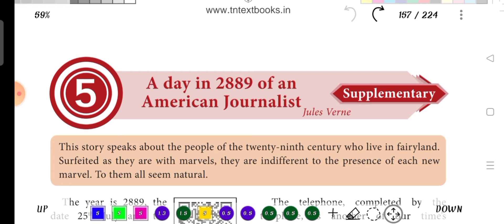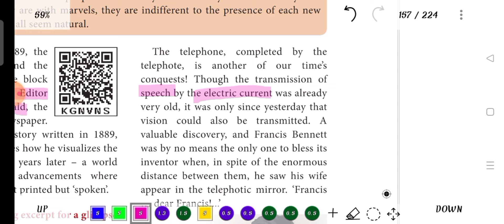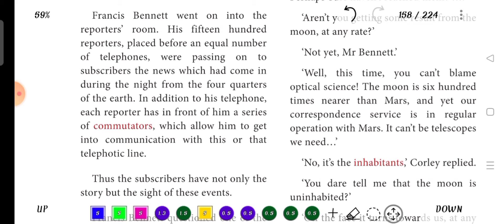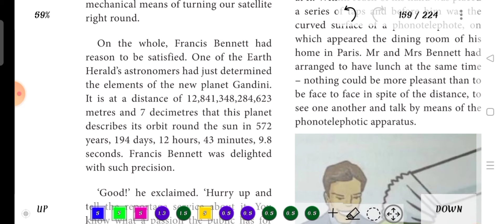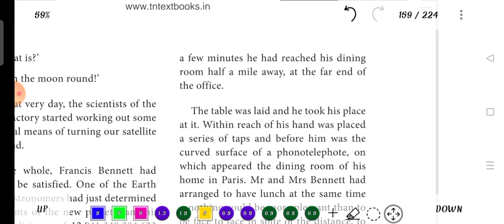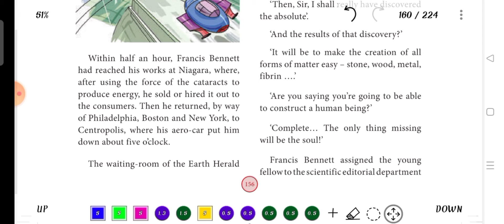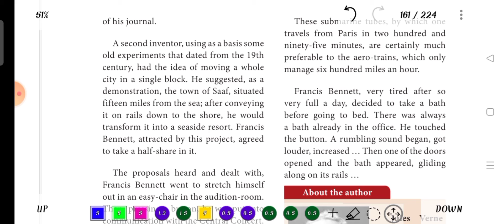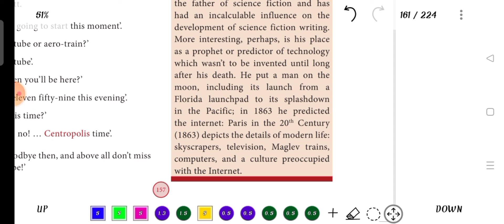10th|English|A day in 2889 of an American Journalist|Full video|Aishu's study zone|in tamil|unit-5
Hi friends 👋
   In this video v r going to see about
 A day in 2889 of an American Journalistin tamil

If u like this video then hit like 🔘 button